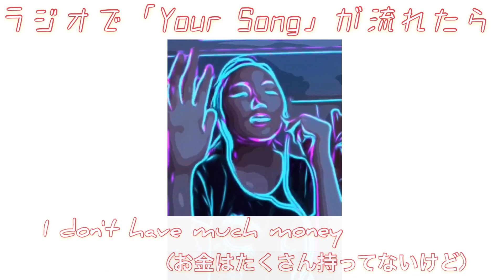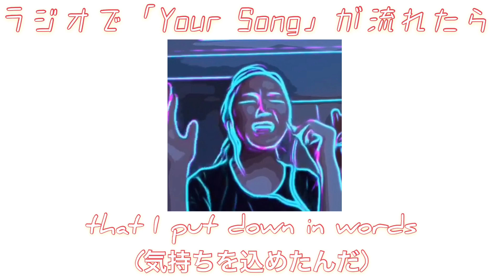ラジオ番組でエルトン・ジョンの「Your Song」が流れたら。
ファーストシングル 「the moment」発売中

【68】